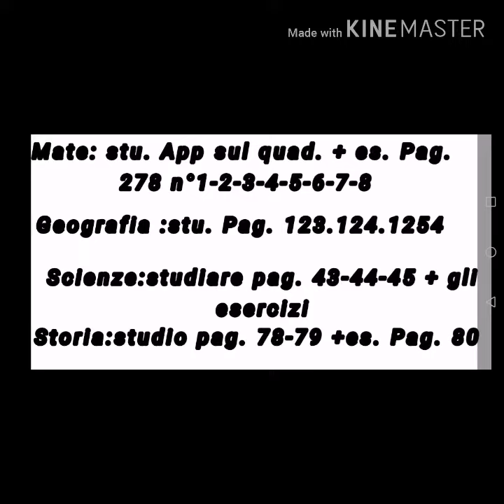Momenti divertenti! Gacha Life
Questo video è stato fatto completamente a caso! 😁